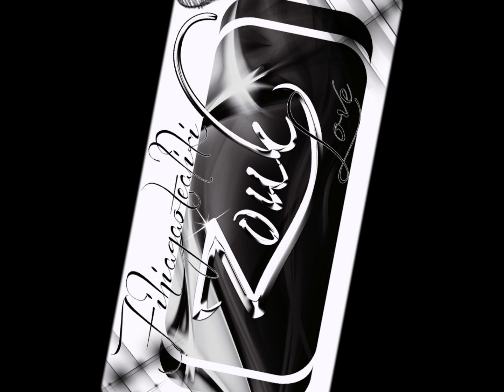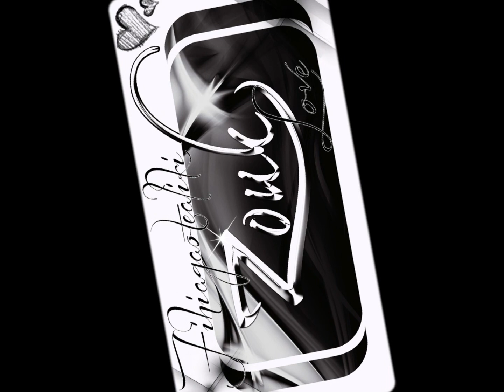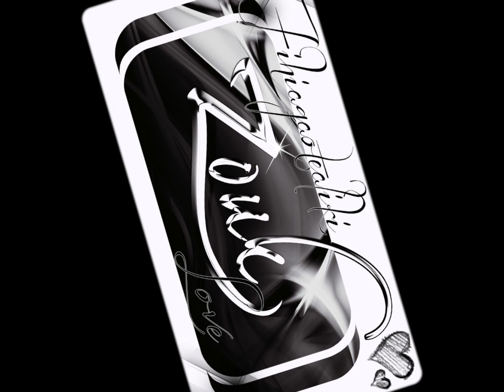É Por Você Que Canto Kizomba Suvéniia 2011 ❤